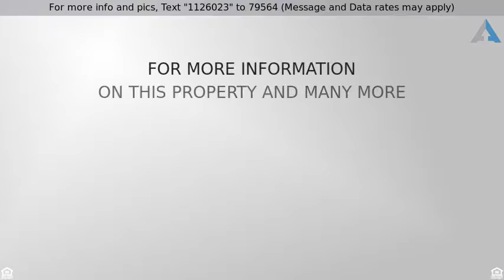Priced at $375,000 - 610 Fieldwood Circle, Richardson, TX 75081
Large Home in the Heart of Richardson!

Location! Size! Pool! 100 yards to elementary school, park, and playground. Doesn't get much better than this. Oversized kitchen features wine refrigerator, double ovens, stainless steel appliances, and bricked in cooking area. Three separate living areas give everyone space. Master and one bed downstairs, three beds upstairs. Two beds feature en suite baths, two split by Jack and Jill. Wood floors, wet bar, surround sound, vessel sink, and more!